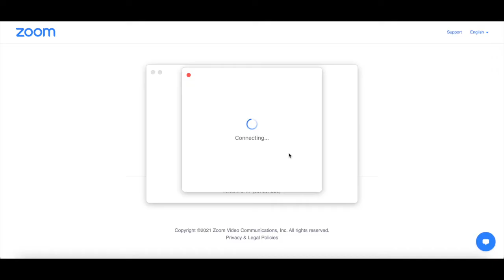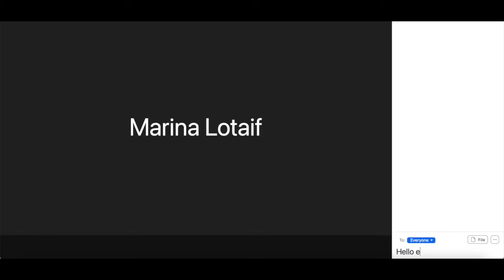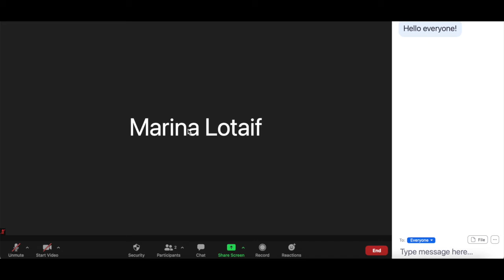WEBINAR TUTORIAL: How To Attend A Webinar - Join Webinar Meeting + Participate In A Webinar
WEBINAR TUTORIAL: How To Attend A Webinar - Join Webinar Meeting + Participate In A Webinar. Wondering how to attend a webinar? Many of you have asked me how to take the next step and actually watch a webinar after watching my video on 'what is a webinar and how do webinars work'. As such, in this webinar tutorial, I'll be sharing how you can join a webinar meeting and how you can participate in a webinar.

I'm Marina, the brain behind Yes To Tech. Think of me as your fairy godmother of tech, so that you can grow your online business fast without stress or overwhelm. It's my mission to empower you to stand out online - even if you're not tech savvy! New videos go live every Tuesday and Thursday :)